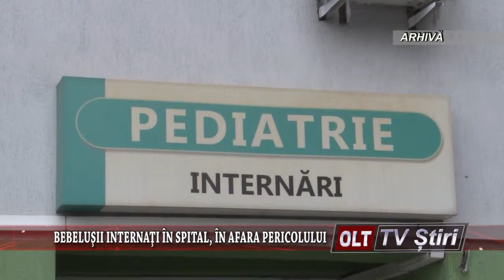BEBELUSII INTERNATI IN SPITAL IN AFARA PERICOLULUI 2902